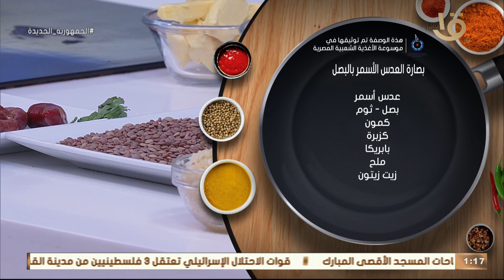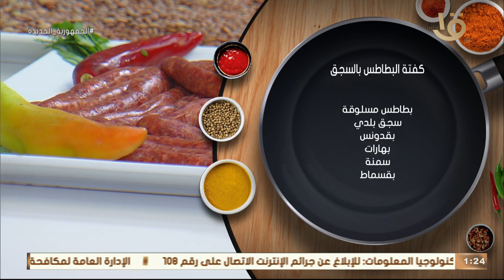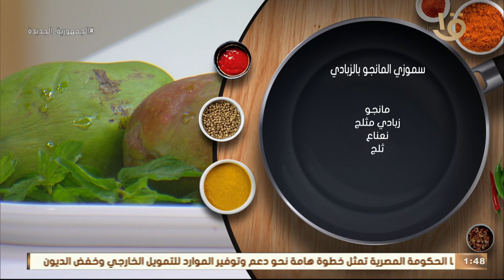أكلة أمي | حلقة اقتصادية مميزة جداً مع الشيف المغازي.. كاملة 16-7-2023